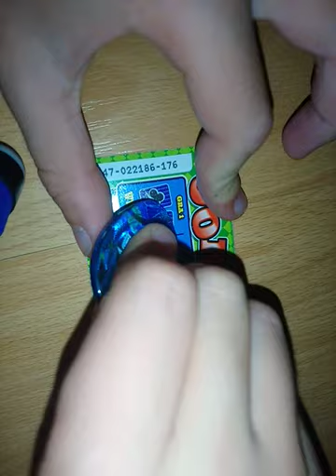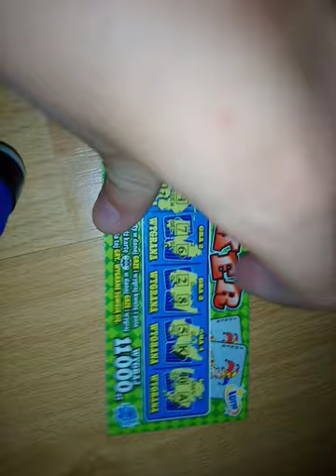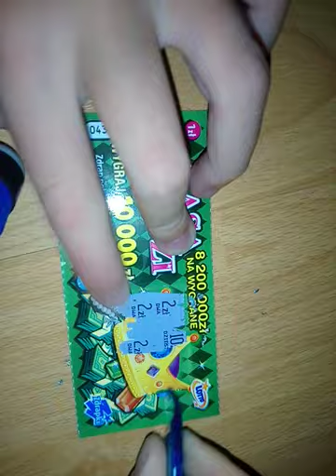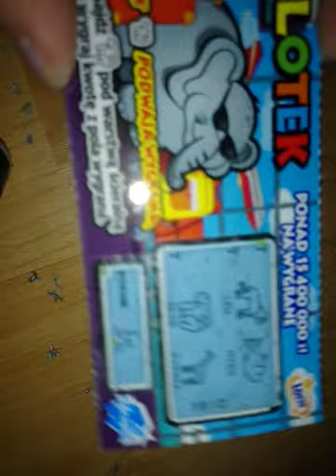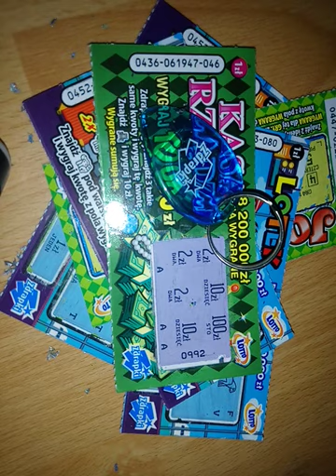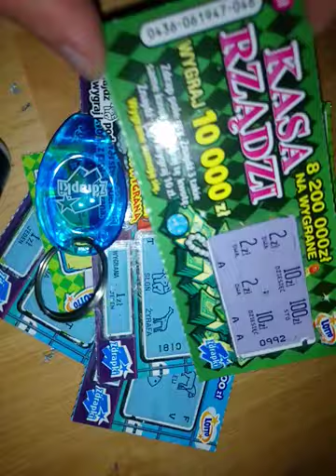Zdrapki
Zdrapki jest wygrana 🥇